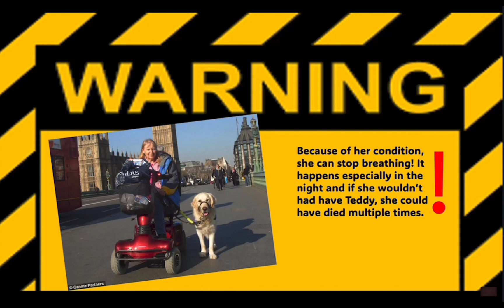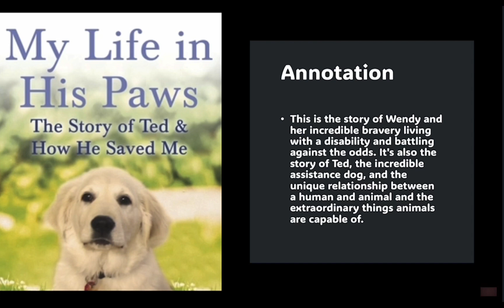HE SAVED HER CHOKING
Ever wondered what your life would look like if you couldn't touch anything without ripping your skin off, if you couldn't freely laugh or cry? Probably not, but that's the reality for Wendy Hilling. And how is she dealing with it?